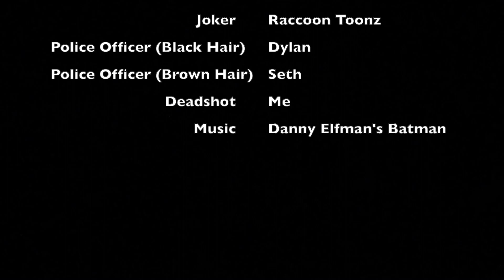Batman: The Rise Of Deadshot- Part 3 (LEGO)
The final part of Batman: The Rise Of Deadshot. Enjoy!